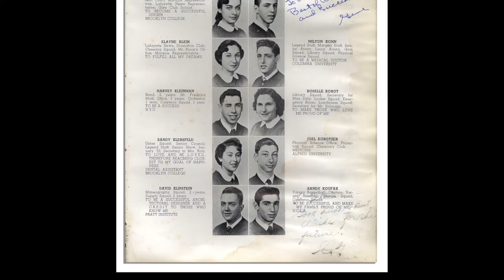Learn to Avoid Crashing and Burning as a Top Executive & Leader of Your Company with Sander Flaum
So often we hear about a top executive crashing and burning because of poor performance or lack of principles. Don't let that be you!
Sander Flaum is the Principle of Flaum Navigators.
Flaum Navigators accelerates your pharma marketing business growth through transformational ideas that are iconic, pristine and hardwired to marketing and sales effectiveness.